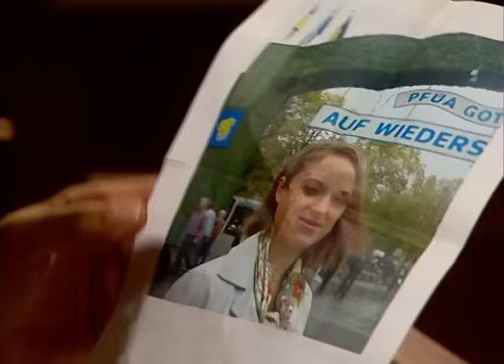Freispruch trotz Verg*waltigung? 😲 Überraschendes Urteil im ersten Moment! | Richter Alexander Hold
Ab 12 Jahren | Tobias Reischel ist angeklagt, Nina Hollbeck in einem Wald beim Joggen überrascht und vergewaltigt zu haben. Er beteuert jedoch, dass dies alles lediglich Teil eines Spiels war. Wird ihm das helfen, einer Strafe zu entgehen?